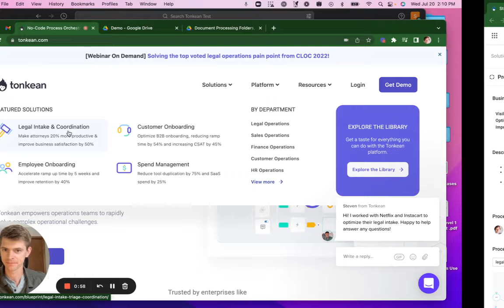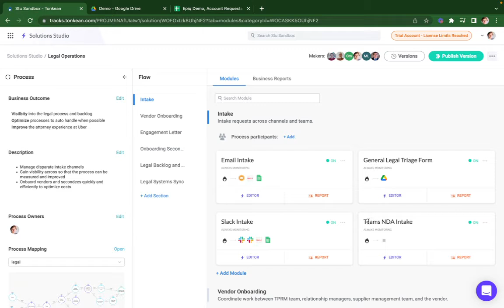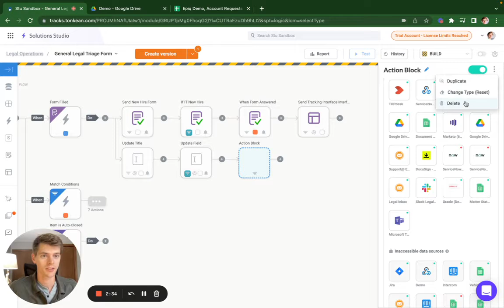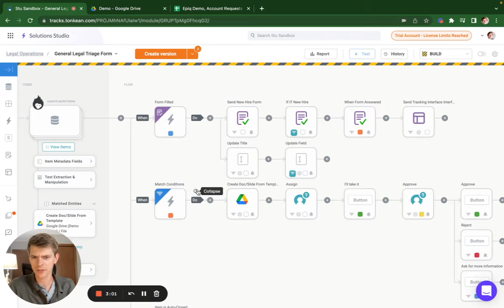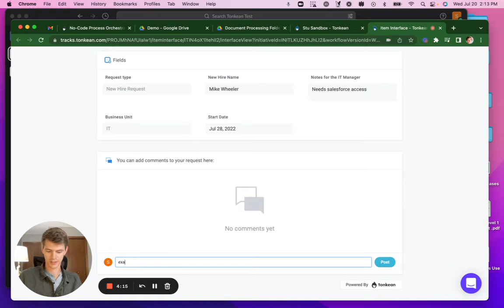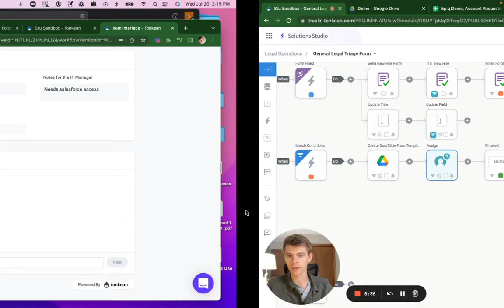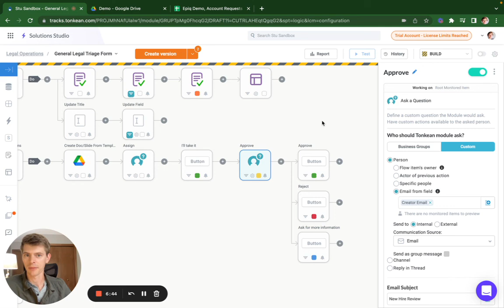An introduction to no-code automation, process and workflow orchestration with Tonkean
What is Tonkean?

Tonkean is your way out of manual, repetitive, low-value work, app overload and low productivity, all without ever leaving your favorite tools like Slack, Gmail, Teams, etc.

In this video, Stuart Brougher from Tonkean, shows how to use Tonkean to automate manual, time-consuming processes in an enterprise with no-code.